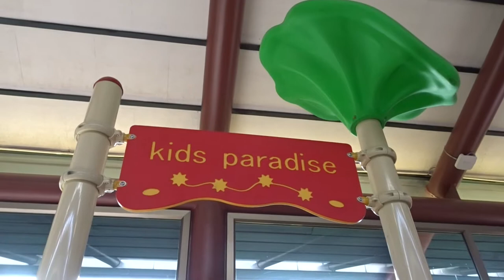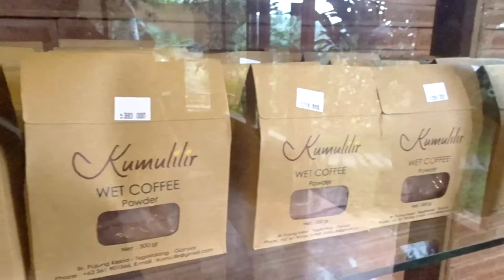VLOG #23 - BALI Part 1: Ngopi di Sawah | Nonton Barong di Ubud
Kali ini kami memilih Bali sebagai destinasi liburan keluarga. Ini menjadi pengalaman pertama bagi Hazel untuk menikmati keindahan alam serta mengenal kebudayaan Bali yang tersohor ke seluruh dunia.

Perjalanan diawali dengan mengunjungi sebuah tempat ngopi dengan pemandangan teras sawah Bali yang ikonis, yaitu Kumulilir di daerah Tegalalang. Suasananya yang hening dan dekat dengan alam membuatnya terpilih sebagai tempat untuk meluncurkan album terbaru dari Gus Teja, seorang musisi bergenre World Music, beberapa waktu yang lalu.

Hari pertama di Bali ini kami tutup dengan menyaksikan pagelaran tari tradisional di Lotus Pond, Ubud. Tak disangka, Hazel sangat menikmati tarian serta musik gamelan Bali.